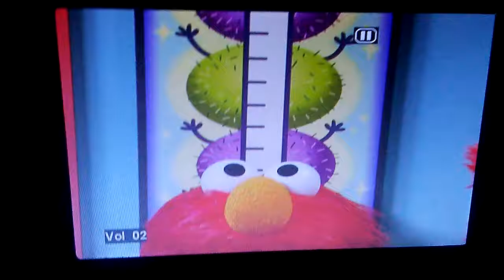August 23, 2017